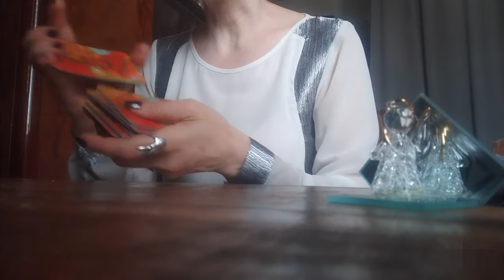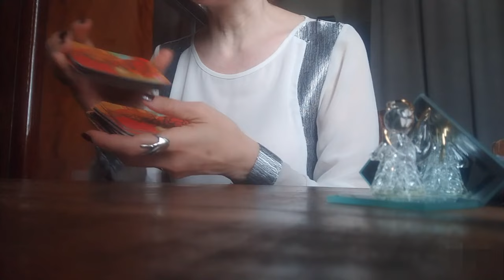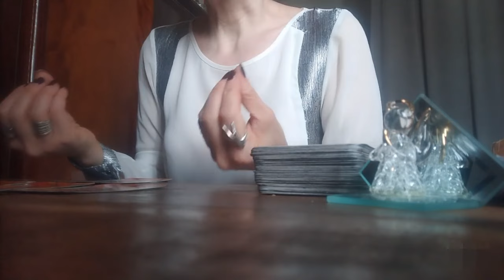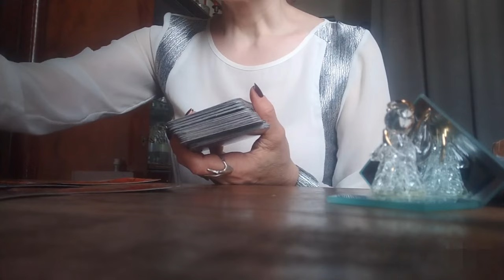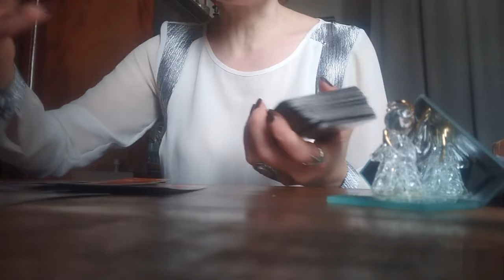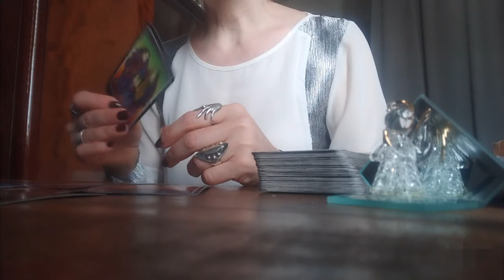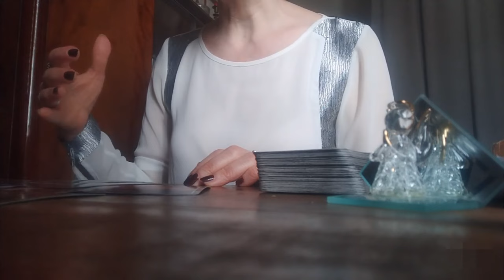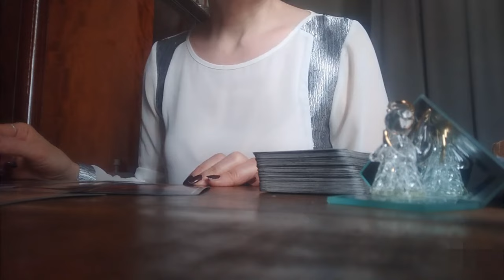ტაროს თვალით დანახული თქვენ და ის!✨✨✨🃏🃏🃏✨✨✨599577343